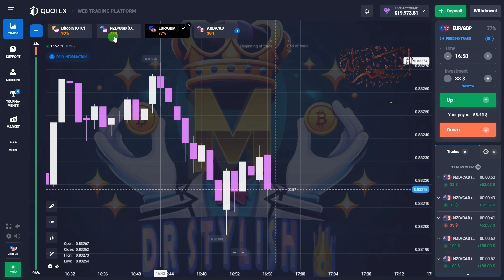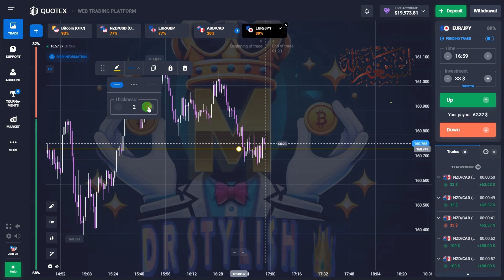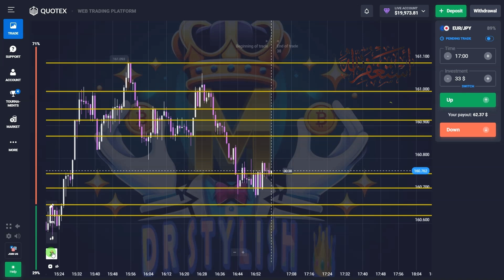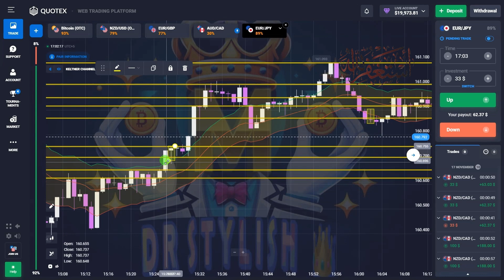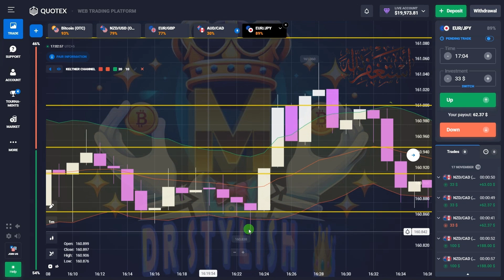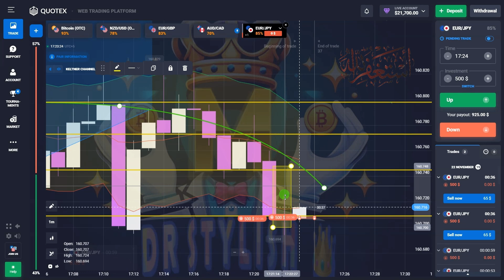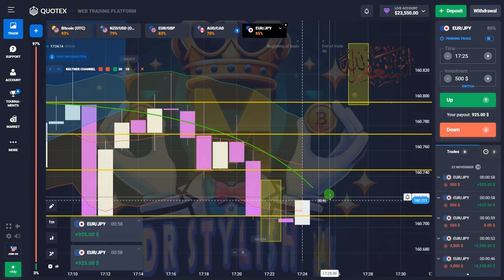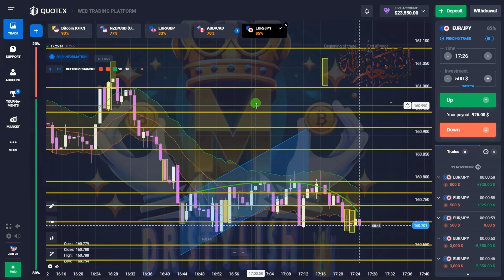🔥 Quotex Trading Sure Shot Indicated Strategy - 1M 🔥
In this Video I Am Gonna Tell You That  QUOTEX TRADING SURE SHOT INDICATED STRATEGY BY DrStylishStar : Success Mentor.

🚀 Unlock the Ultimate 1-Minute Strategy for Sure Shot Success in Quotex Trading! This step-by-step guide reveals a powerful indicated strategy designed to maximize your profits and minimize risks in just 60 seconds. Whether you're a beginner or an experienced trader, this video will elevate your trading game to the next level.

💡 What You’ll Learn in This Video:
✅ How to set up the Sure Shot Indicated Strategy
✅ Proven indicators and settings for guaranteed precision
✅ LIVE trades showing real-time results with this powerful method
✅ Tips to avoid common trading mistakes and boost profitability

🌟 Why This Strategy Works:
Our exclusive approach combines high-accuracy indicators with fast decision-making, allowing you to capitalize on quick market movements effectively.

This strategy has helped traders around the globe achieve consistent success, and it’s YOUR turn to profit!

👉 Watch till the end to unlock bonus tips for maximizing your gains.

Most Searchable Terms.
1= quotex trading sure shot indicated strategy 1m
2= quotex trading no loss strategy quotex trading strategy sure shot
3= quotex trading strategy 5 sec
4= quotex trading strategy 1 minute trading strategy quotex
5= quotex trading strategy 5 seconds
6= quotex 10 second strategy
7= sure shot trading strategy in quotex
8= quotex trading strategy 1 min
9= quotex trading strategy 15 seconds
10= quotex live sureshot trade winning strategy 1

_____________________________/SOCIAL LINKS\___________________________________
➤  ➤  ➤  ➤  ➤  ➤  @OTCSTORM TELEGRAM ➤  ➤  ➤ ➤   ➤  ➤